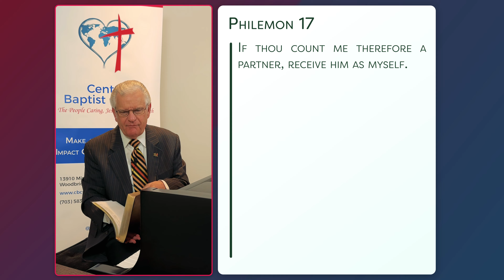From the Shepherd to the Sheep - #1205 - CBC